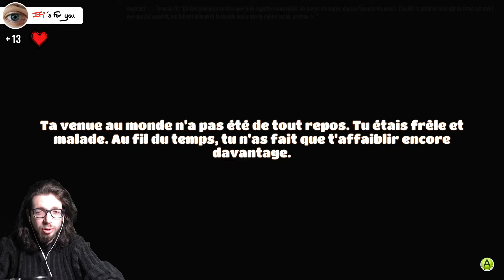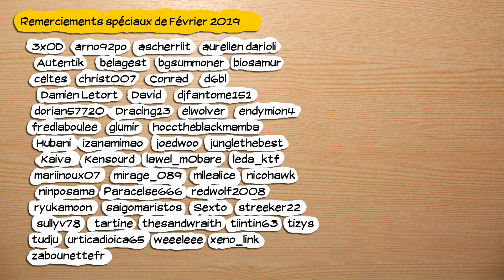🔴🎮 Yonder : The cloud catcher chronicles - pc - 17 🔚